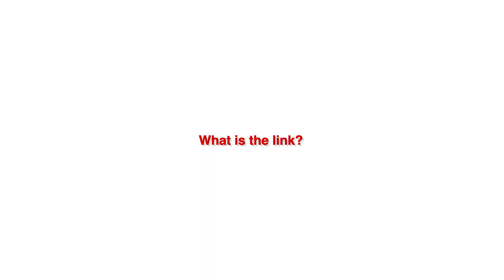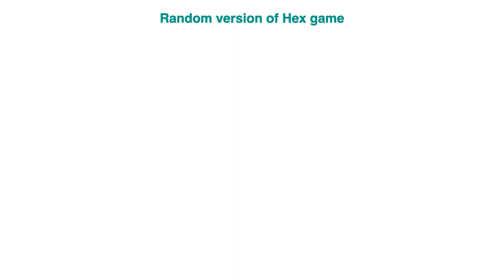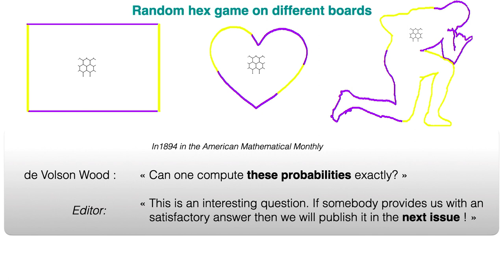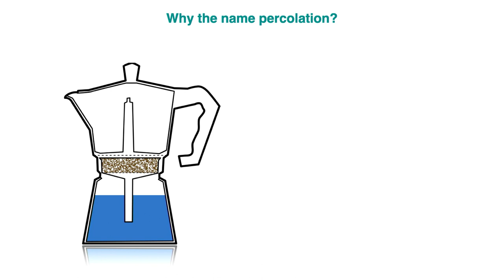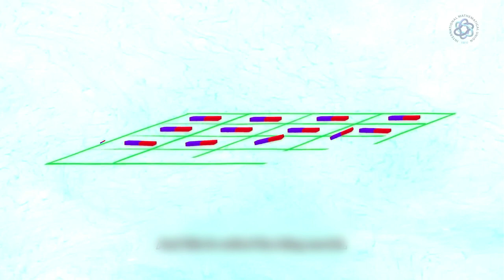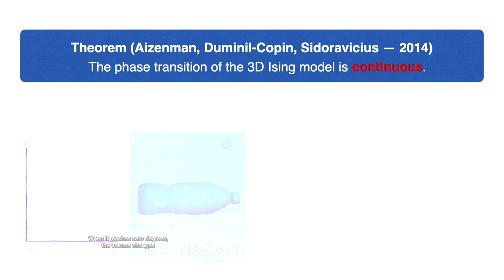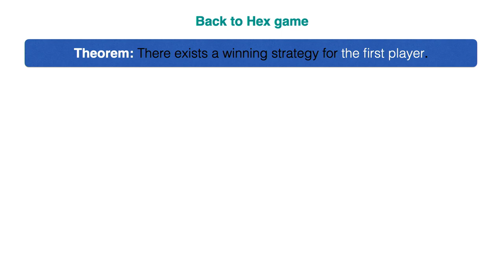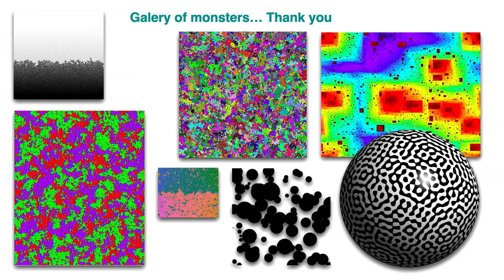ETH Global Lecture Series: From Coffee to Mathematics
What are mathematical problems? Why is it important to solve them? How exactly do we do it? We will discover some of the important steps leading to a mathematical breakthrough by focusing on dramatic changes in physical systems -- scholarly name: phase transitions.